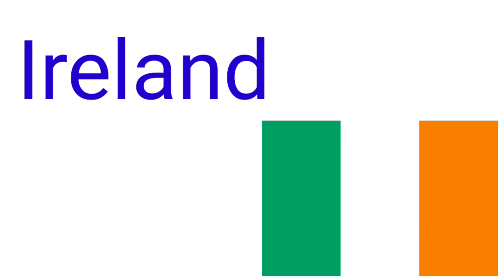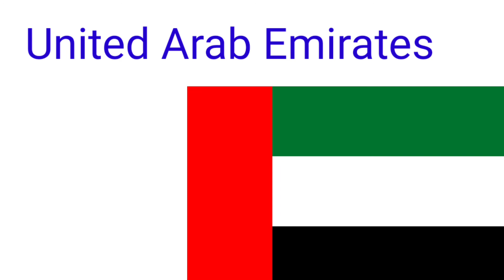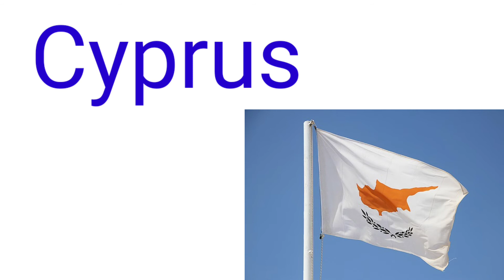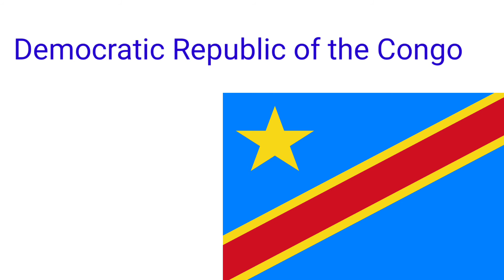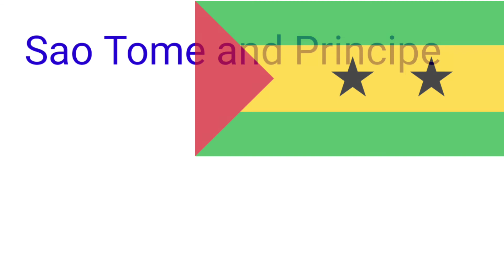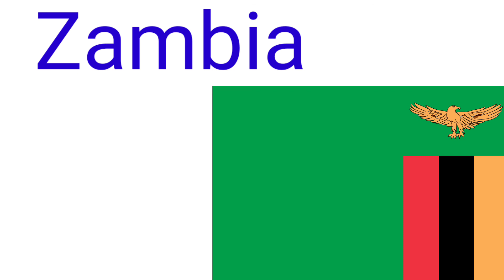Flags of all Countries of the World | Flags of the World With Names | Flags of the World For Kids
This channel is made for kids learning and education.

About Video:
In this video I tried to learn flags of all Countries of the world & I also tried to learn the flags of the world with names to kids for learning purpose. Flags of the world for kids is very interesting topic to discuss for learning purpose.